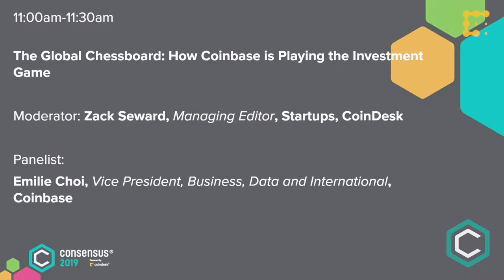The Global Chessboard: How Coinbase is Playing the Investment Game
From equity stakes to outright acquisitions, the giants of the crypto exchange world are making big strategic bets to grow. CoinDesk's Zack Seward talks to the execs behind the bets about the deals that went well—and those that bombed.